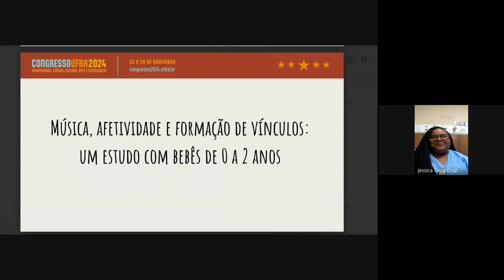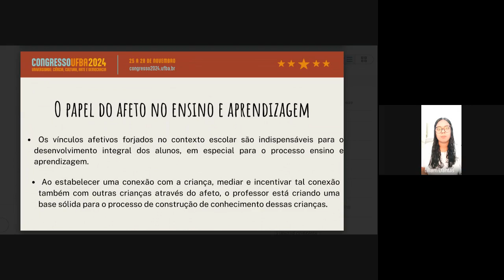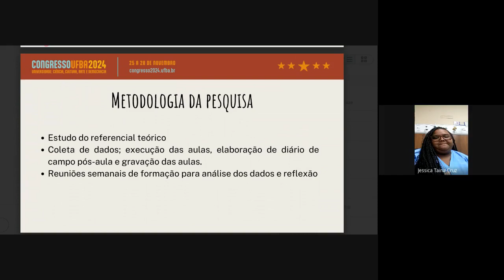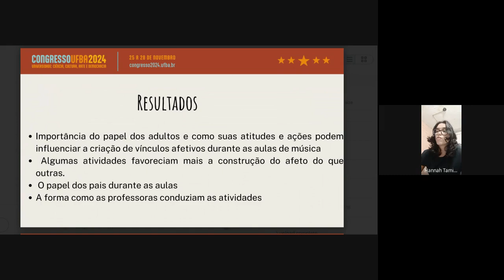Música, afetividade e formação de vínculos: um estudo com bebês de 0 a 2 anos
Pesquisa realizada pelas licenciandas Hannah Tamires, Liliam Dantas e Jéssica Cruz, orientadas pela professora Mara Menezes.O objetivo da pesquisa foi mapear e compreender o estabelecimento dos vínculos entre as crianças, os colegas e os professores, através da análise da linguagem corporal e verbal. A metodologia incluiu levantamento bibliográfico, coleta de dados através de gravação das aulas e diário de campo, e análise dos dados. O planejamento contemplou atividades musicais com interações entre criança e adultos, criança e colegas, e criança e professoras. A estrutura da aula foi organizada nos seguintes momentos: exploração livre com instrumentos percussivos, acolhimento com canção, canção com movimento, ritmo, escala, experimentação, apreciação musical e relaxamento, música da criança e despedida. Dentre os resultados alcançados, destacamos a compreensão da importância do papel dos adultos e como suas atitudes e ações podem influenciar a criação de vínculos afetivos durante as aulas de música. Também destacamos o impacto positivo do planejamento didático e da atuação docente para o desenvolvimento musical, afetivo e social das crianças.